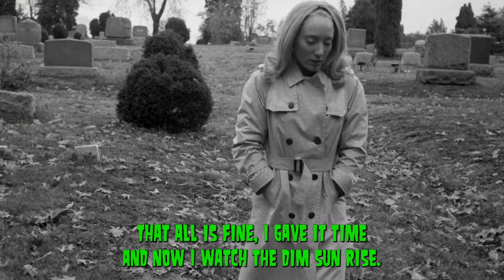Blitzkid - They're All Dead (Music Lyrics Video)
All clips are from Night of the Living Dead (1968).

Here we stand amongst the ruins of apocalyptic times
It's no longer easy for us to try to survive
Because they've taken over everything
And they're beating down my door
Bloodthirsty this undead breed
Can sense what hides behind: LIFE!

Can we escape? Can we make it through another day?
Can we ignore warning shadows passing by the door?
I used to have a family and I used to have close friends
Now my lone companion is this shotgun in my hand
No, it doesn't keep me warm at night
That's what memories are for
But they stand outside my window pane
With clenched teeth and open sores
Is there any hope inside at all?
Or will it be mankind's curtain call?
They're all dead, they lie in wait tonight
To feast upon my body and my soul
They're all dead. They'll have their way this time
Because I've given up on my sense of control

Now if you asked me months ago
If I'd be praying for the end
I would say you're crazy and
Try my best to just pretend
That all is fine, I gave it time
And now I watch the dim sun rise
And I treat it like it's the last day I'll ever be alive
Because it is.